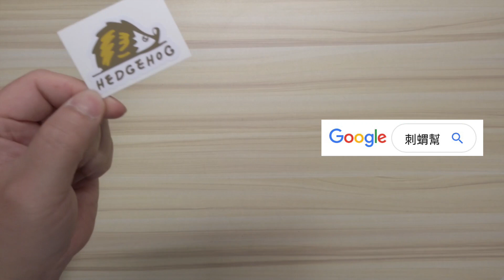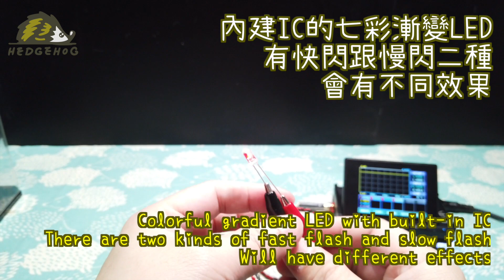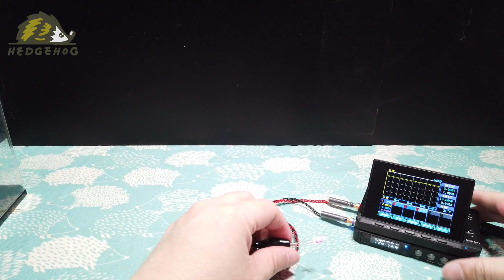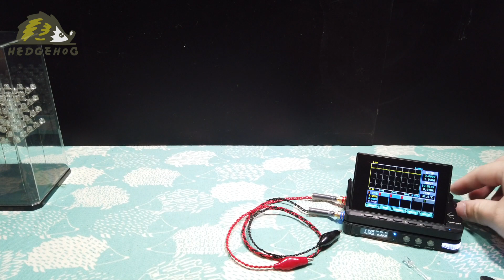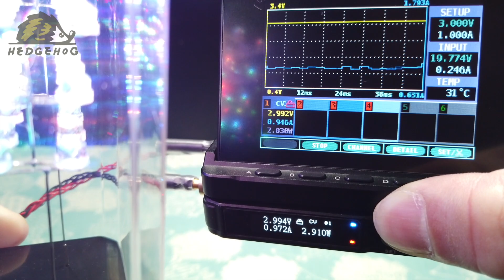DIY LED夢幻裝飾燈/Fantasy Lighting 【Hedgehog刺蝟幫】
這次DIY的夢幻燈飾，採用RGB LEDs的並聯,
意外地創造出水晶燈的光感效果
瞬間整個小空間的氛圍都不一樣了😊
分享給你，一起來做一個吧!